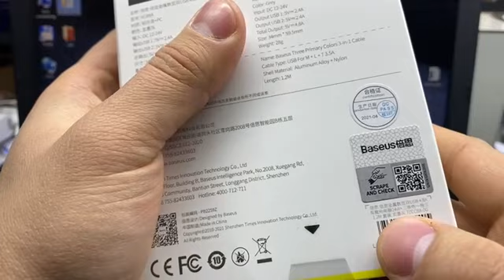Avto quvvatlagich Baseus 3x1 / O`zbek tilida!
Avto quvvatlagich Baseus 2Usb TZCCBX-0G 3x1

➖Watt: 12W
➖Amper: 2A